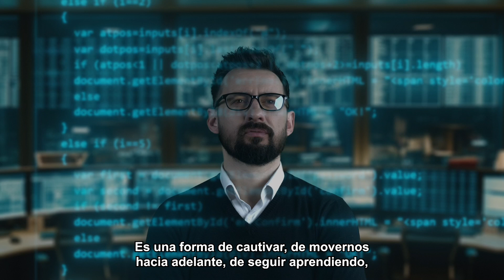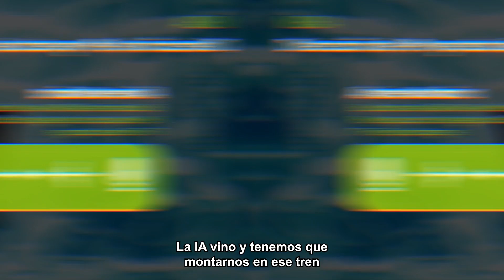Airene Marina | MBA en Dirección de Proyectos de Inteligencia Artificial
Conoce la experiencia de Airene Marina cursando el MBA en Dirección de Proyectos de Inteligencia Artificial, una formación de nivel superior que te permitirá desarrollar competencias y habilidades necesarias para liderar y gestionar proyectos relacionados con la Inteligencia Artificial (IA) en entornos empresariales internacionales altamente competitivos.

Apúntate hoy mismo en este 🎓 MBA. Ingresa aquí para obtener más información ℹ️